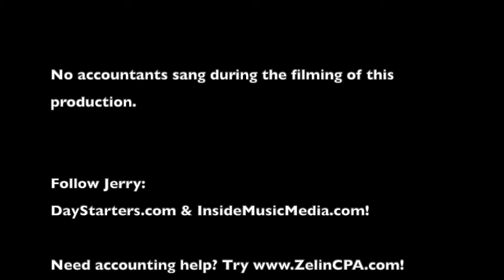Joey Reynolds Hangout with Jerry Del Colliano and Jay Sorensen (2020)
Joey and Jay hung out tonight with media maven Jerry Del Colliano! Jerry is a nationally recognized radio and broadcast consultant and expert on how to motivate the next generation. He pioneered new age techniques for team building as a Professor at The University of Southern California and has appeared frequently on network television, radio, and in numerous business and consumer publications.

Steve Zelin, the singing CPA, also appeared tonight, albeit briefly, and will return on another broadcast!